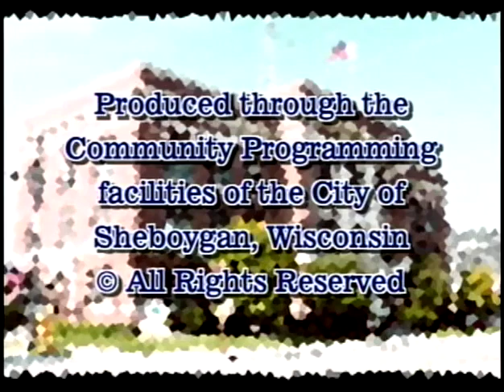Council 2007 12 17